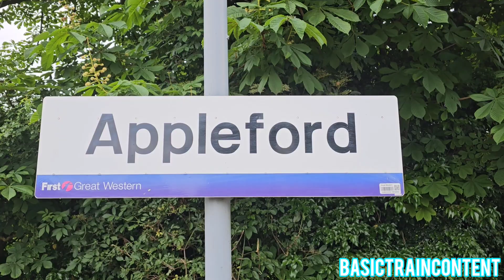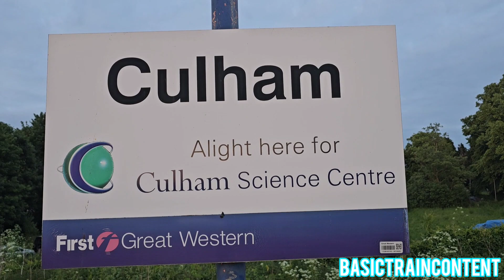D1015 Western Champion/D1011 Western Thunderer on the English Riviera Airshow railtour - 1/6/24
D1015 Western Champion disguised as D1011 Western Thunderer accompanied with the Class 50007 Hercules / 50034 Furious.

2 Different Trains, 2 Named Plaques on either side on both locos, 2 Numbers on either side on both locos. However they are the same train in their respective classes

Railtour Name: English Riviera Airshow
Tour Promoter: Pathfinder Tours
Operator: GB Railfreight
DATE of Capture: 1st June 2024
HEADCODE: 1Z50 & 1Z52